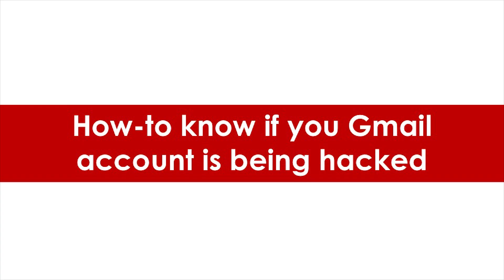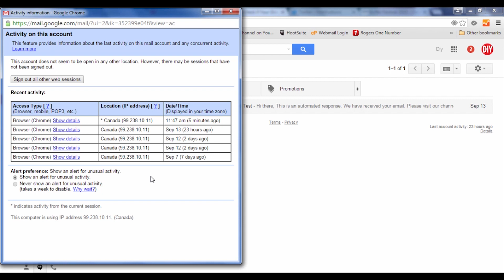How to Find out if Your Gmail Has Been Hacked | Gmail Tips 2015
How to Find out if Your Gmail Has Been Hacked | Gmail Tips 2015. If you ever suspected that someone has your Gmail password and is spying on your Gmail emails, you can now know and possibly find out who and where they are.

In Gmail, you can get the details of all the times your email account was accessed. Gmail will also show you where the access was made from and which browser was used. This way you will know more about the location (through the IP address tracking) of the person hacking your Gmail email.

We hope you will find the information of the video on all the tips and trick about Gmail helpful.